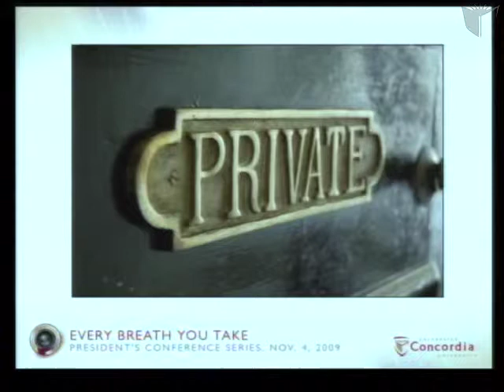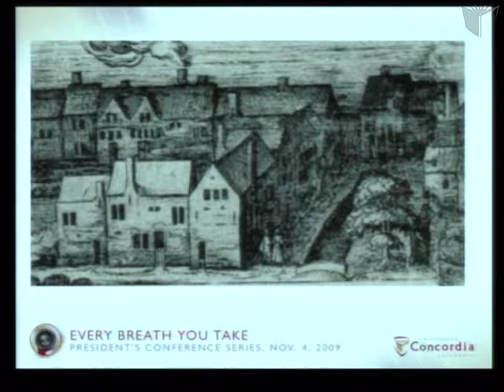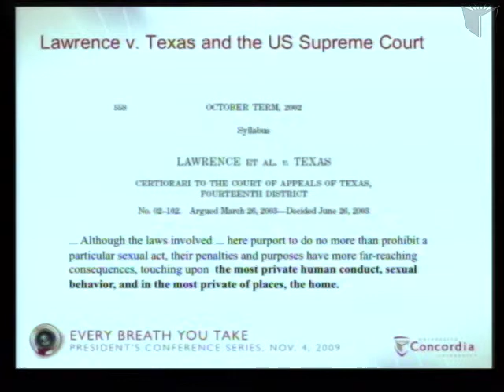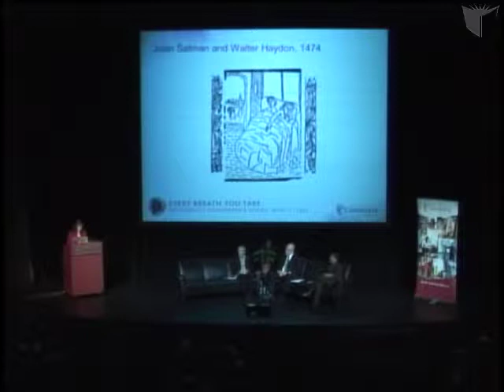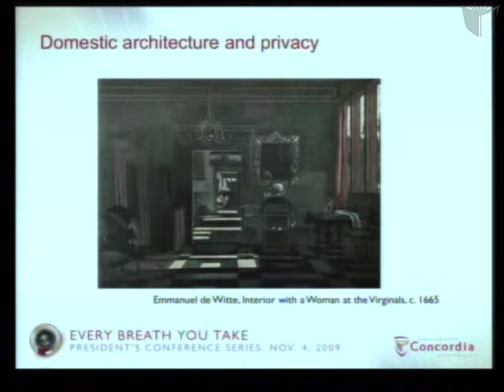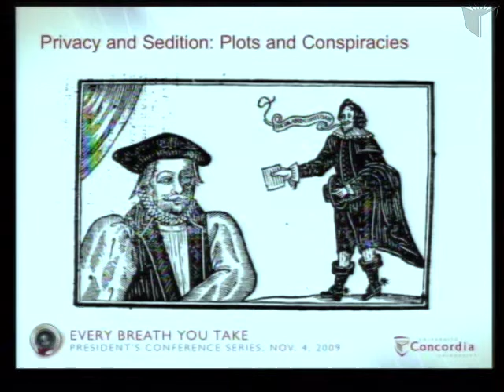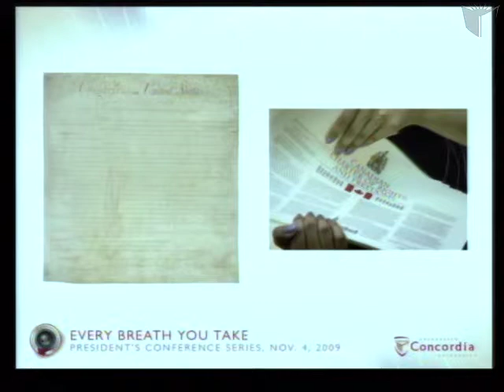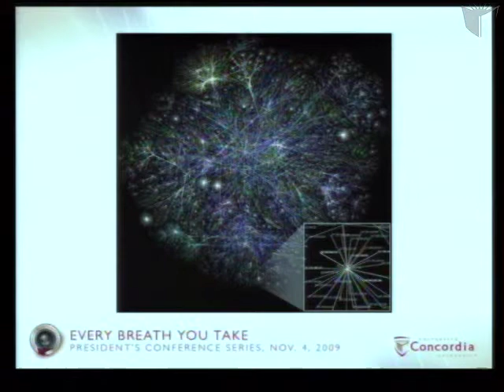Shannon McSheffrey - President's Conference Series: Every Breath You Take - Session 3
Professor Shannon McSheffrey of the Department of History discusses the historical and cultural context on issues of privacy and addresses the question of how privacy is related to the transformation of society.